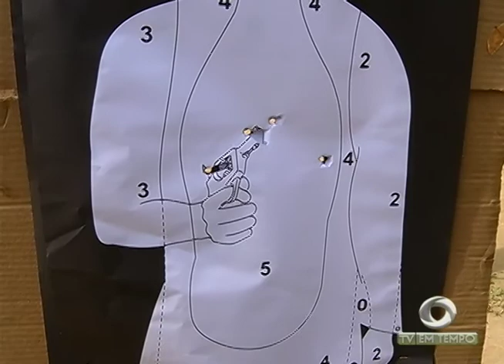BOLETIM EM TEMPO (17.06.2017) NOITE